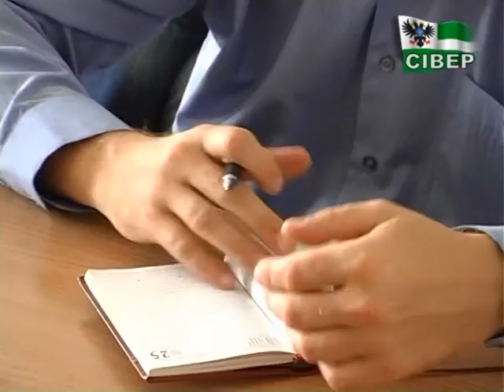Медсестри з нашої області поїдуть навчатися до Польщі